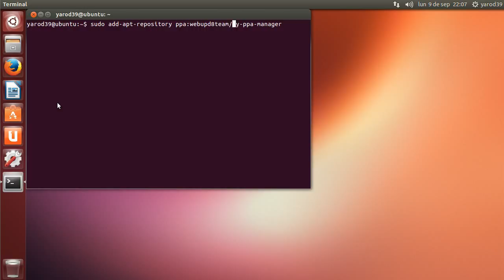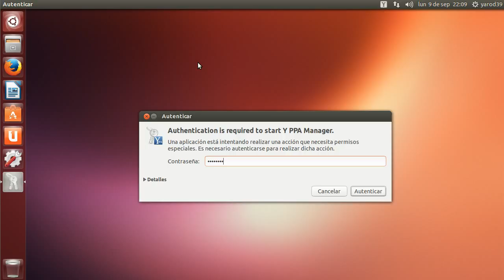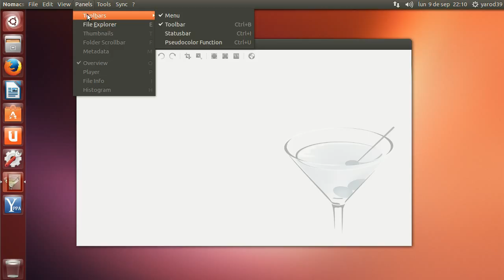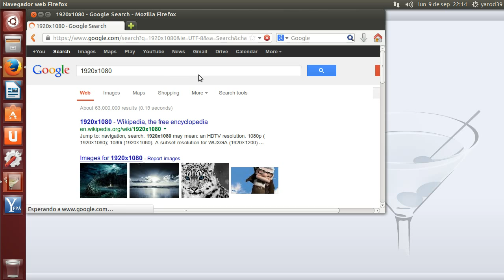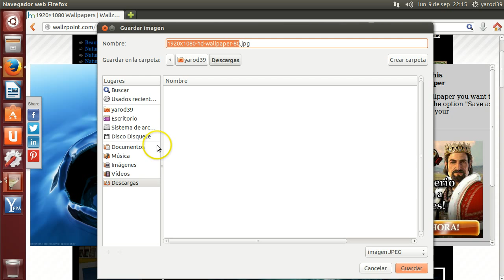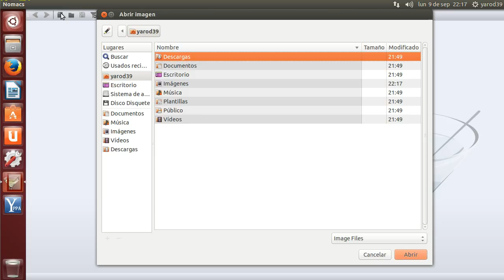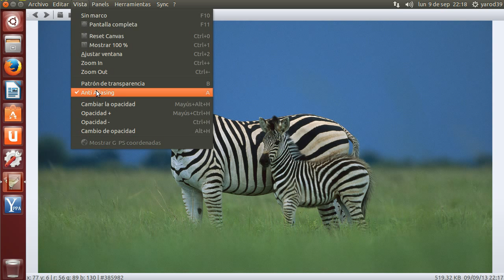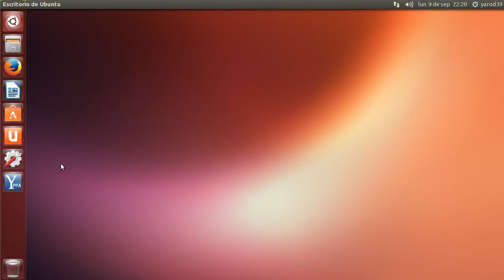COMO INSTALAR Y-PPA-MANAGER Y NOMACS 1.4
sudo add-apt-repository ppa:webupd8team/y-ppa-manager
sudo apt-get-update
sudo apt-get installl y-ppa-manager
nomacs